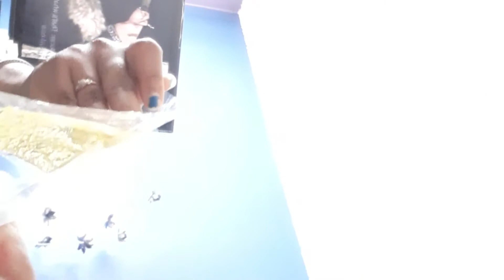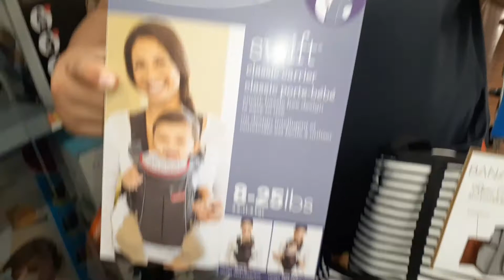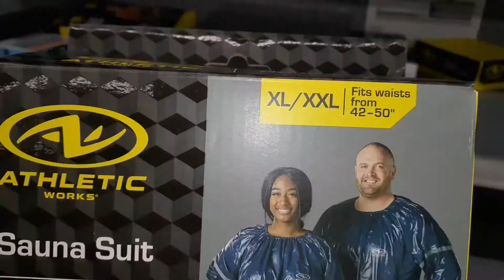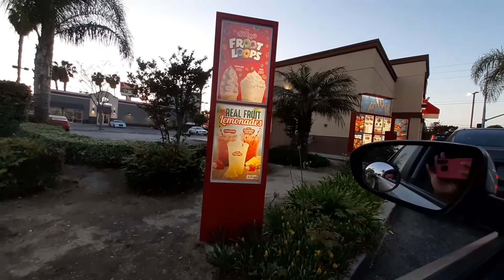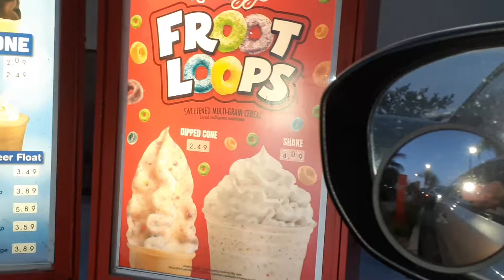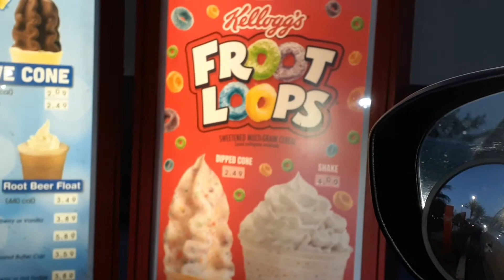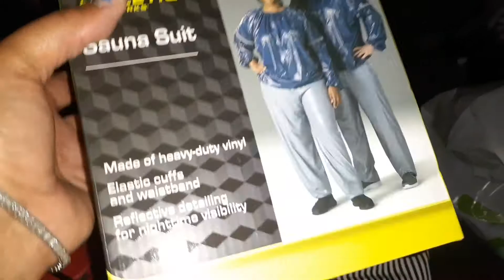OMG!!! HE TRIED TO CUT HIS OWN HAIR | WALMART HAUL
Hello my uniques, my grandson took the Clippers and thought he can cut his own hair haircut cuthair what a failure, I also shopped a Walmart haul.